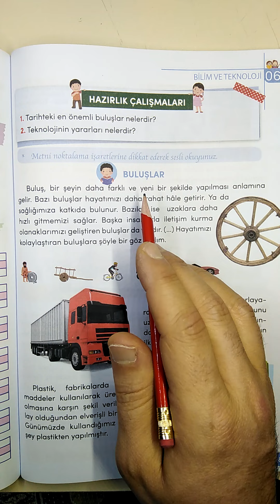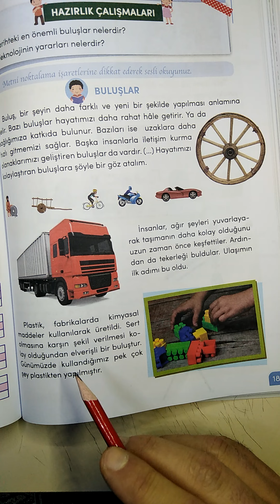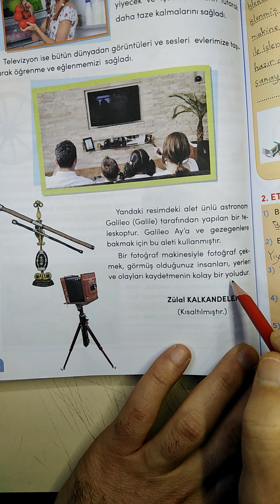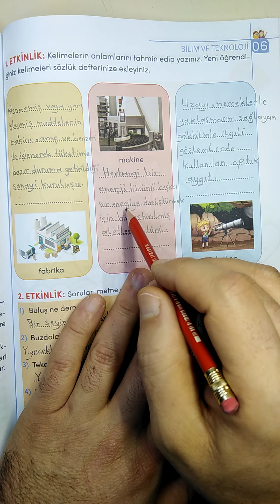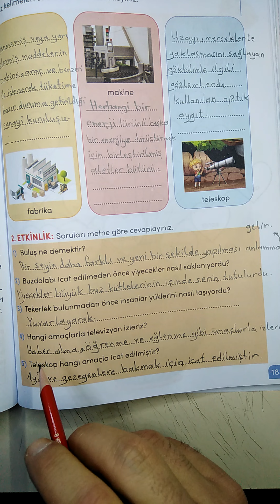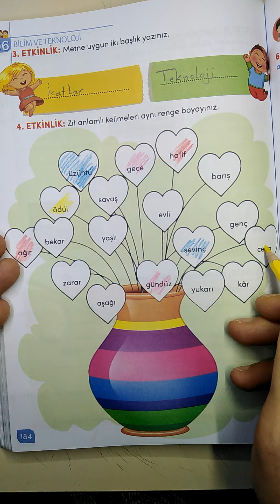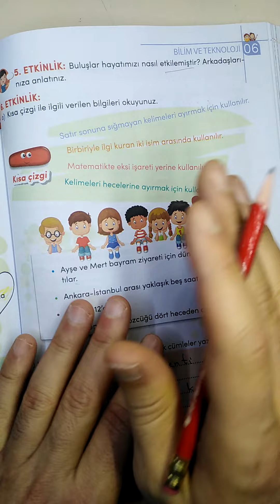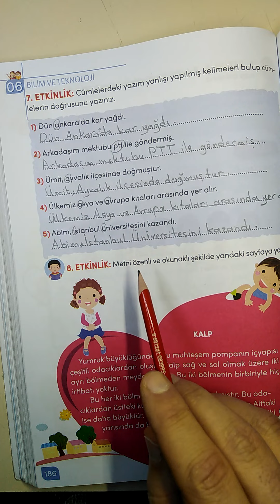الصف الثالث تركي ... BULUŞLAR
@الأستاذ أشرف ... eşref hoca